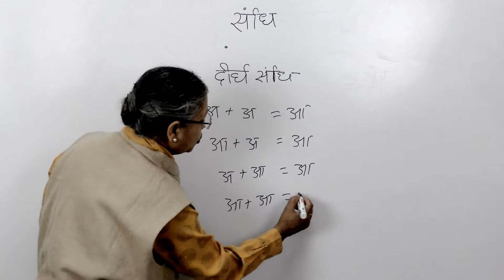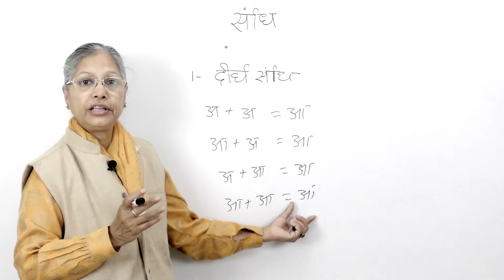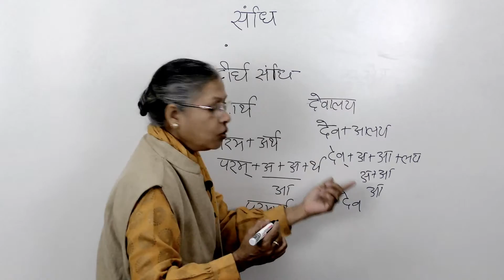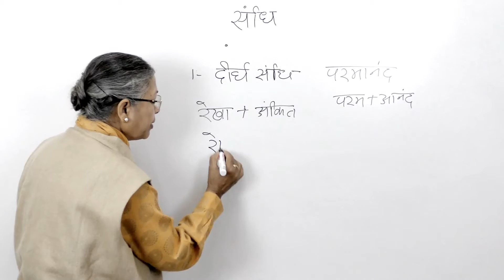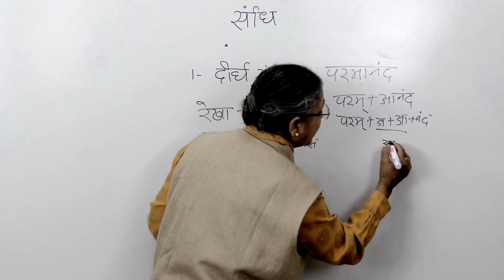Learn Hindi Grammar - Deergh Sandhi - Part - 1 - ( दीर्घ संधि- पार्ट १ )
For More Free Hindi Lessons & Free Coaching & Doubt clarification session